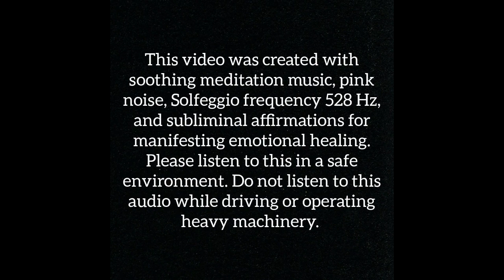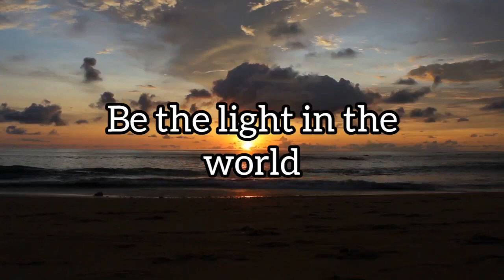1 hour Meditation music with Subliminals for your Emotional Healing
This video was made with calming meditation music, frequency  528 Hz,  pink noise, and subliminal affirmations . The video was created with the intention to help manifest emotional healing. Please only listen in a safe environment. Do not listen to this recording while driving or operating heavy machinery.

Subliminal affirmations for your Emotional Healing

I let go of what I cannot change
I am grateful for my emotional health
I am open to receiving miracles
My life is filled with prosperity and abundance
I am grateful for my healing
I radiate happiness and love
It's okay for me to rest and recuperate
I allow myself to feel all of my feelings
Nothing I feel is wrong
I give myself space and time to heal
I love myself unconditionally
I am safe
I see the world with beauty and color
I attract positive supportive people
I am loved
All of my emotional wounds are healed
I release all negative energy
I only think positive thoughts
I am filled with the white healing light of the Universe
I am healing
I let go of the past
I can get through anything
I accept myself as I am
I am doing my best
It's okay to feel all of my feelings
My heart is open to new possibilities
I accept my past
I am the most important person in my life
I see the beauty of life
I allow myself to let go and heal
I forgive anyone how has caused me pain

Intro and outro credits to Intro Maker app
Intro  music and sound credits to Intro Maker app. Autumnsunset2.m4a

Thumbnail created with Thumbnail Maker App

Audio mixed with Audacity

Video Created with OpenShot video editor

Sound and Music Credits to Orangefreesounds.com

03 - Piano Zen
BY ALEXANDER

Subliminals recorded by - ILeah